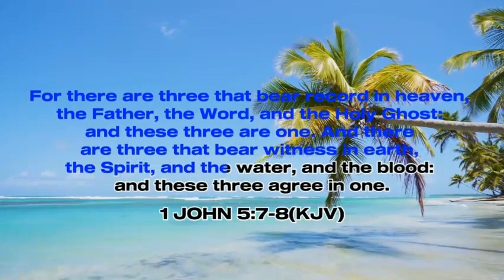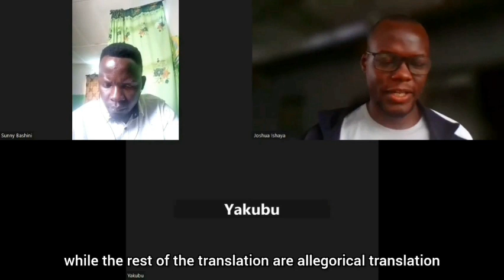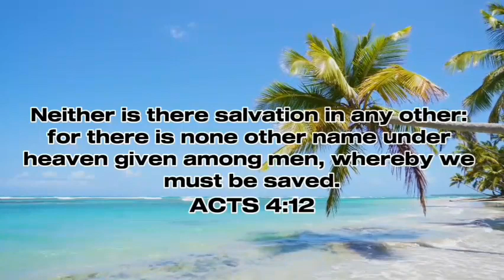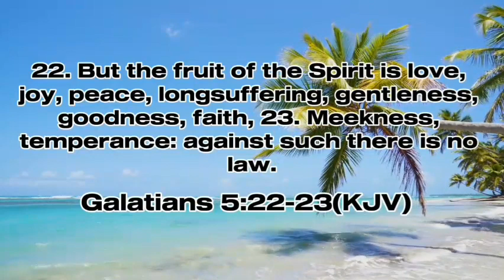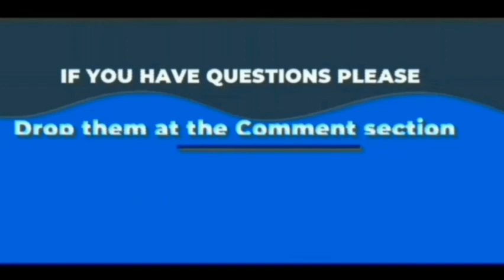TRINITY PART ONE